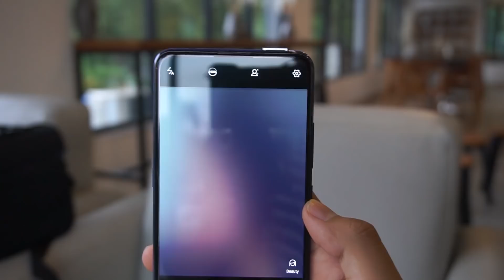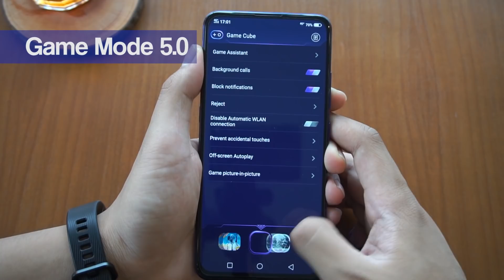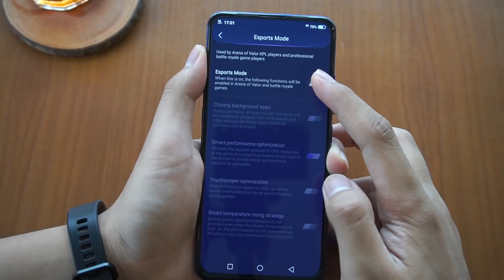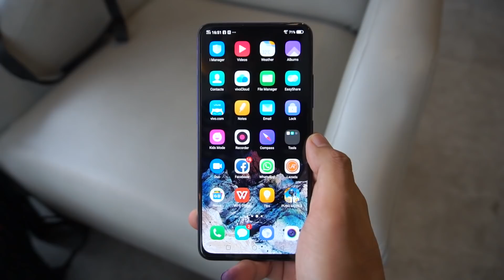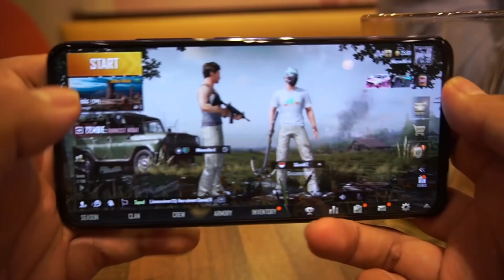Nyobain Hape Standar Turnamen PUBG! - vivo V15 Pro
Heran juga ya awalnya hape ini bisa jadi standar Turnamen. Cobain mabar skuy!